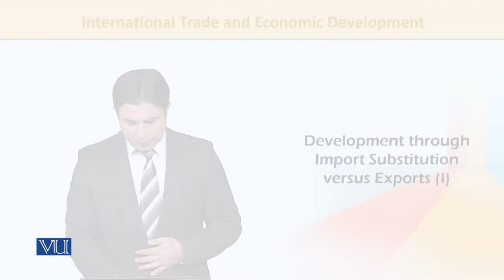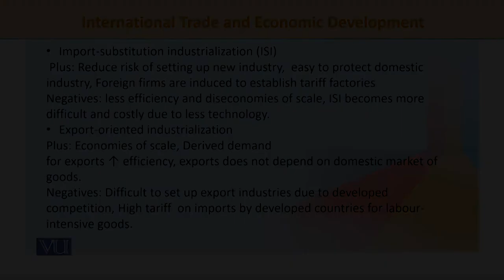ECO603_Topic124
ECO603-International Economics